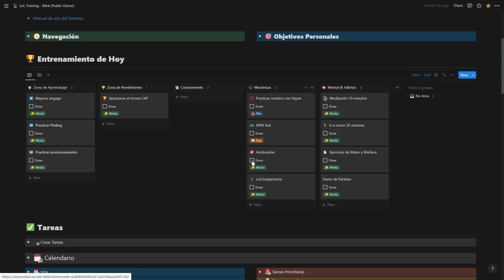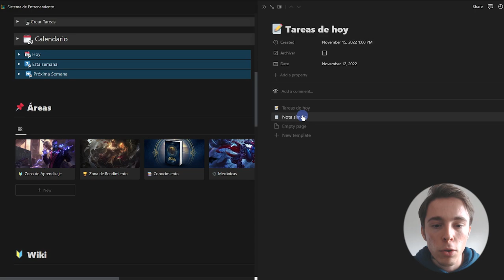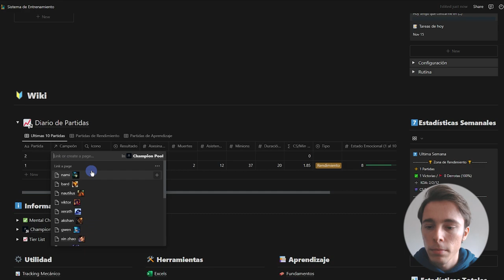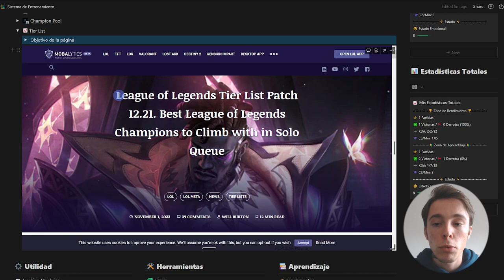🏆 Como Mejorar en LoL ► Sistema de Entrenamiento 🏆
Os traigo mi herramienta para gestionar el entrenamiento. Este sistema lo he desarrollado en Notion y lo he estado usando con equipos y jugadores. Lo he perfeccionado para que cualquier persona pueda utilizarlo para mejorar en el LoL u otros eSports.

Junto con el sistema, tendrás acceso a un servidor de Discord privado donde te ayudaré a resolver tus dudas y a un sitio web de tutoriales para aprender a usar la herramienta. Si no tienes aún ninguna herramienta para hacer tracking de tu progreso, te recomiendo adquirir la mía.

Low Tide - STAN FOREBEE
Space For Us - YOUNG COLLECTIVE
Calm Clouds - UNDER THE STARS
Apana - BENJAMIN MARTINS